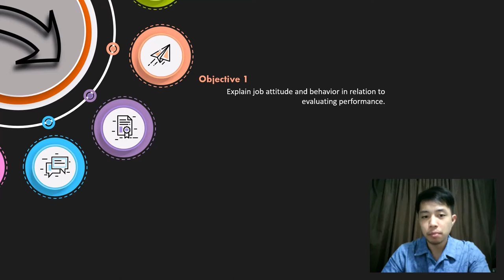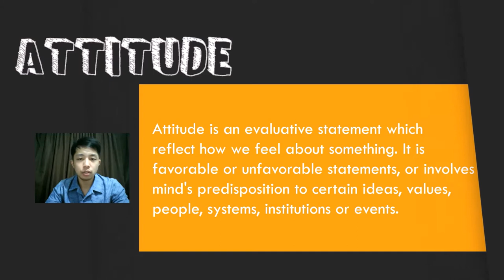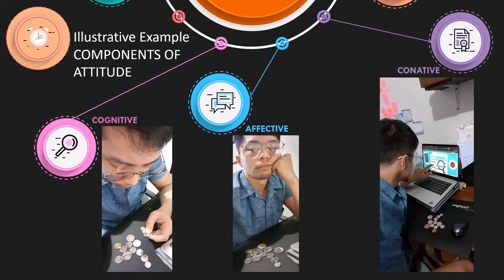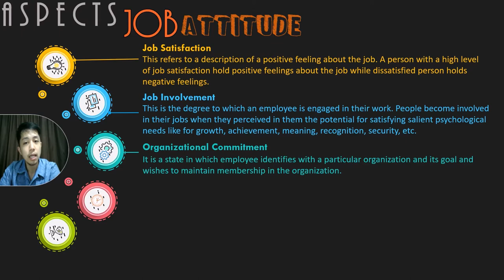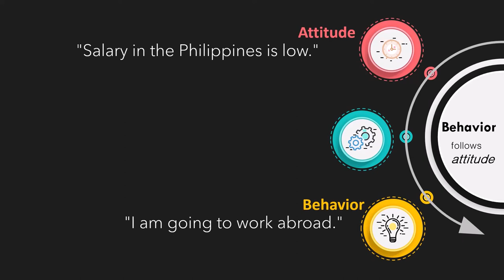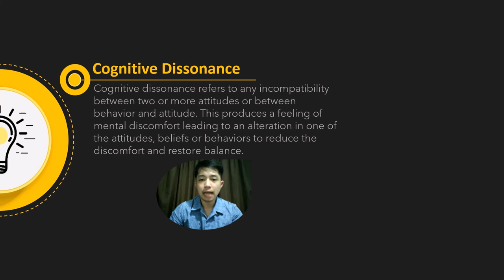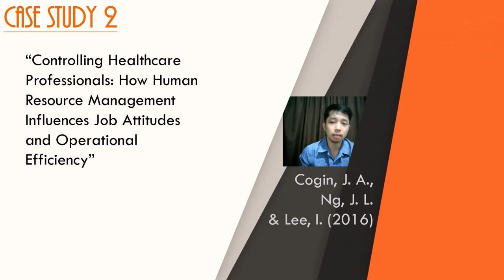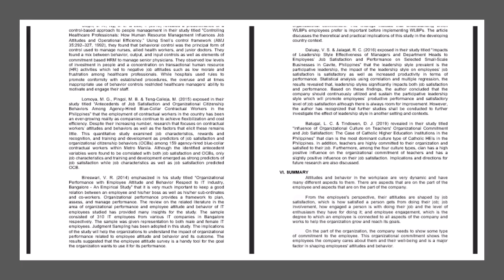ATTITUDE AND BEHAVIOR - Job | Work | Employment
course: Organizational Behavior Analysis
topic: Job Attitude and Behavior